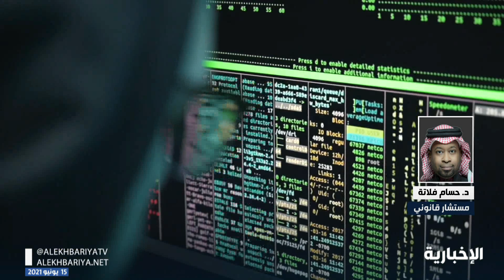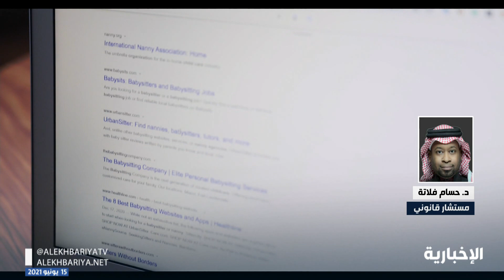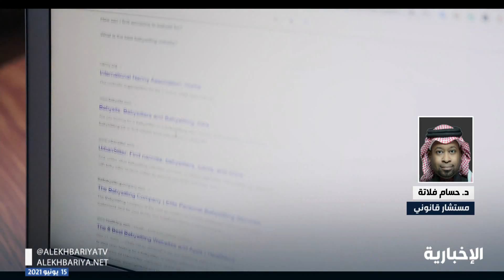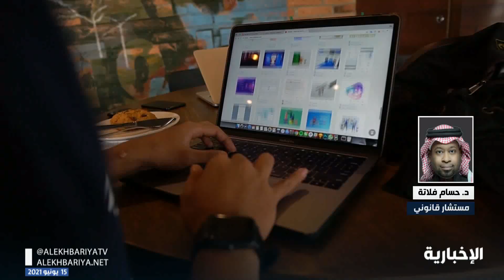مستشار قانوني لـ الإخبارية: لابد من وجود حل جذري لعملية الاحتيال الإلكتروني